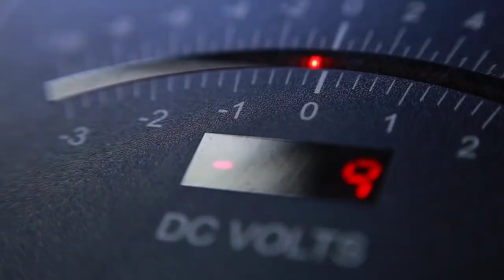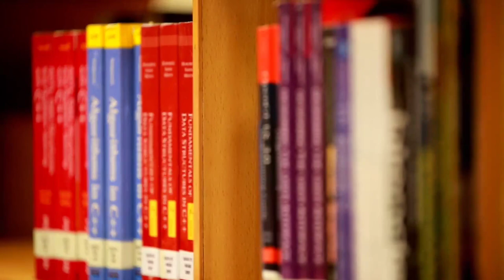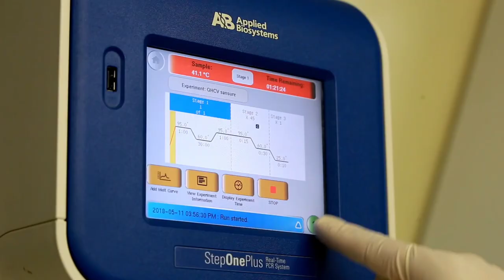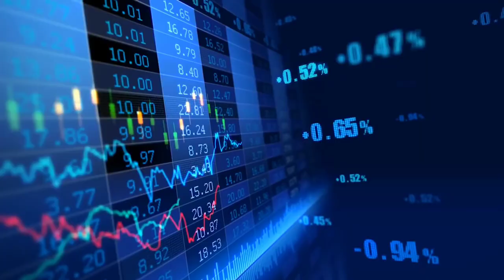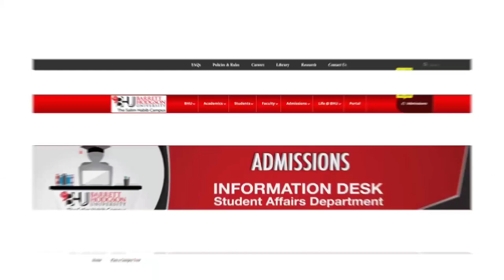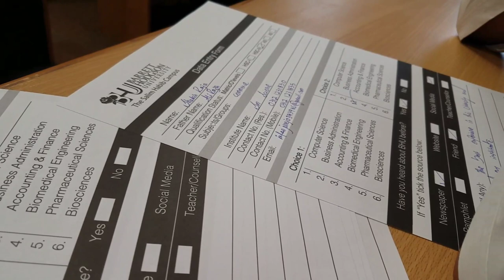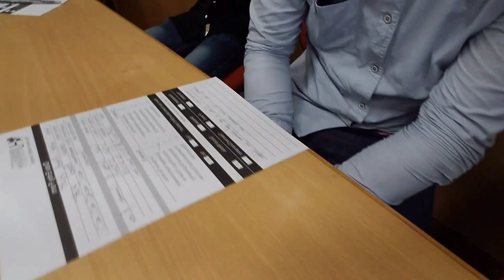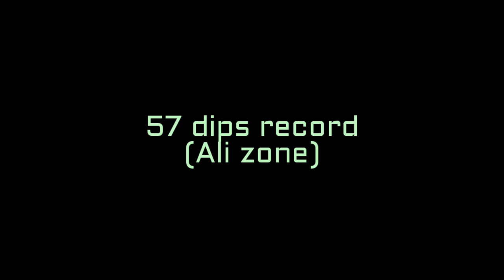Barrett Hodgson University | The salim Habib campus | Ali Zone | Karachi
Welcome to the Barrett Hodgson University – The Salim Habib Campus! To help you understand what it’s like to study at our university, we’ll take you on a 360 degree virtual tour around our beautiful campus.

To further introduce our university and resources, we would like to invite you and your parents to the BHU campus for university tour. The tour will include visit to all physical resources including classrooms, sciences & computer labs, 4-storey library building, sports complex and spacious cafeteria. You will also get a chance to interact with our highly qualified faculty and inquire about any information related to the Programs offered at BHU.

Snapchat: Add me on Snapchat! Username: ali986393